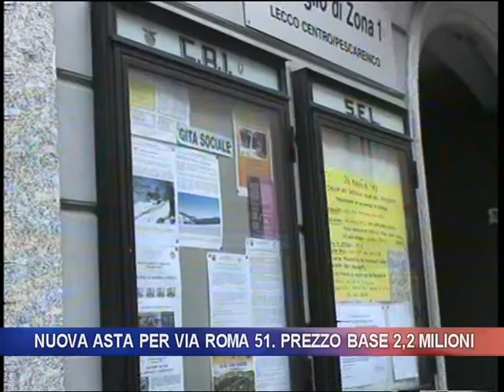Nuova asta per via Roma 51: prezzo base 2,2 milioni di euro